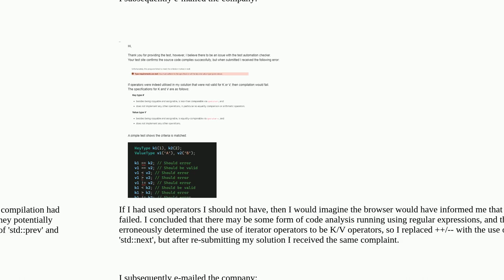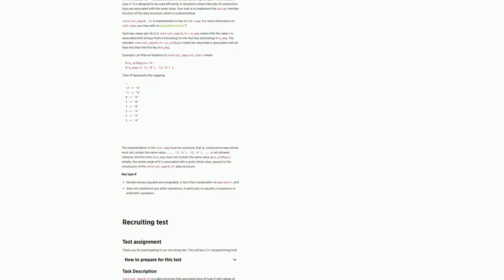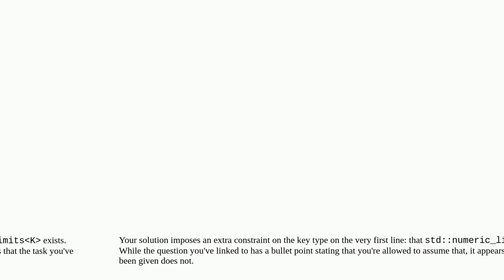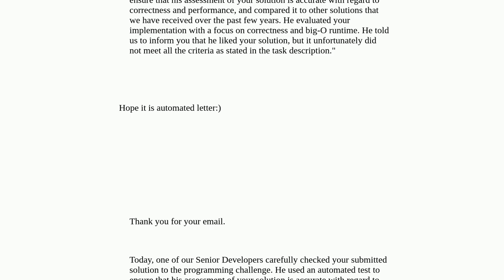Discrepancies C++ Solution To Interview Task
A special thanks goes out to the community

  c++17 c++